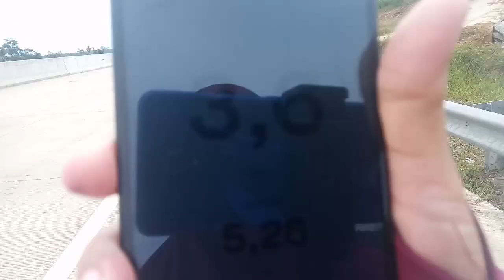BELAJAR LARI DARI KENYATAAN...? EH...NO, BELAJAR BAHAGIA DENGAN SLOW JOGGING ALA HIROAKI TANAKA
Belajar lari dengan bahagia, slow jogging ala Prof Hiroaki Tanaka, atau dikenal dengan Niko-niko running, Niko dalam bahasa Jepang berarti 'smile'. Sila cek pada link berikut :

Hiroaki Tanaka, Ph.D. and Professor at Fukuoka University, Japan, is the founder and director of its Institute for Physical Activity. Born in 1947, he is a forever-young author of numerous books on slow jogging and healthy lifestyle.

Yuk cobain! Bahagia, tubuh kuat, imun meningkat. Semoga sehat teman-teman semua...

Mudah-mudahan Barokah
Hatur Nuhun